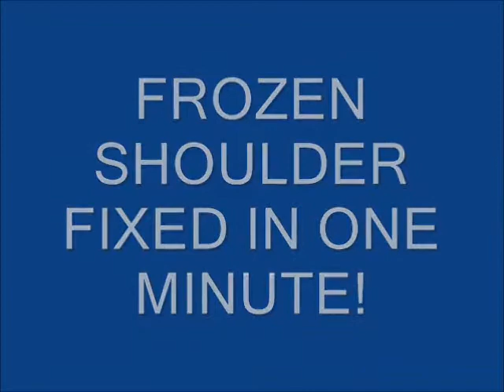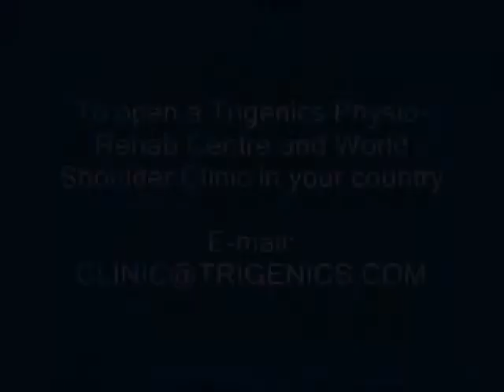ADHESIVE CAPSULITIS FROZEN SHOULDER CURE IN 1 VISIT WITH THE OAT PROCEDURE. DR. ALLAN AUSTIN OOLO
ATTENTION! This youtube channel is no longer active. For new Trigenics® frozen shoulder videos go to the "Trigenics" channel

Revolutionary non-surgical operation which cures frozen shoulder in 1 procedure. See an Adhesive Capsulitis Frozen Shoulder patient  talks about the shock of her orthopedic surgeons in the hospital  after her shoulder was cured in minutes with the Trigenics® OAT Procedure. Follow her progress before and after and her discussion about the experience.
The Trigenics® OAT Procedure is the worlds most advanced advanced and successful treatment for Frozen Shoulder (adhesive capulitis). This video explains the real "true cause" and the "frozen shoulder fixed in one minute" cure.

If you have Frozen Shoulder and have found and viewed this video, it is most likely because you have been suffering for a long time with this excruciatingly painful and severely debilitating condition. You have probably been going for months or years of intensely painful therapy sessions and have tried various treatment methods including physiotherapy, massage, chiropractic, osteopathy, active release technique (ART),  acupuncture, rehabilitative exercises and specialized techniques found on frozen shoulder web sites with slow, little or no success.
A number of techniques have received considerable attention with respect to treatment of frozen shoulder including manipulation under anesthesia or "MUA", surgery, active release technique or "ART", Niel-Asher technique and most recently the OTZ Chiropractic technique. ART and the Niel-Asher technique cannot claim that they are able to restore near full range of motion in one procedure and require repetitive treatments over a considerable time frame.
MUA and Surgery both have significant attendant risk factors. The most recent technique claims to restore full range of motion to frozen shoulders in one visit showing apparent "before and after" videos however most astute practitioners will clearly note that these patients have been misdiagnosed and suffer, in fact, from shoulder impingement syndrome which is an entirely different condition and easily treatable with many methods.
The revolutionary Oolo-Austin Trigenics Frozen Shoulder Recovery Procedure (OAT) was developed by the founder of Trigenics Myoneural Medicine. Dr. Allan Oolo Austin, DO, DC, PhD. It has been proven, in most cases to restore complete or near-full range of motion to a frozen shoulder in literally minutes. This is medically unprecedented and, until now, thought to be absolutely impossible by doctors and therapists. If you are on a quest to regain your quality of life by eliminating your pain and regaining use of your arm and shoulder quickly, without months of painful treatment, search no more! You are at the right place!!
Dr. Oolo Austin and those specially trained and licensed by him are currently the only doctors in the world performing this procedure.
There are currently 3 specialized TRIGENICS FROZEN  SHOULDER CLINICS which patients travel from all over the world to attend. Most attend with frozen shoulder but some with less debilitating conditions such as rotator cuff tendonitis which also responds exceedingly well to Trigenics myonerual treatment.
NB: MISREPRESENTATION ALERT: Dr. Oolo-Austin ascertains that it is impossible for acupuncture to fix frozen shoulder due to the severe physically restrictive heavy scar-like adhesions which need to be physically and directly dissected. It is his assertion that what you see on youtube coming from India is not a frozen shoulder but a type of "impingement syndrome". It is also his assertion that videos you see on youtube claiming that chiropractic spinal manipulation of the upper neck can fix frozen shoulder are a frank misrepresentation. These videos show patients "before and after" videos against an incrementally measured backdrop. ("OTZ") While the results "appear" to show significantly increased range of shoulder motion, the cases shown are not true adhesive capsulitis frozen shoulder. It is likely that they are also forms of shoulder impingement syndrome which is VERY common and which can seemingly resemble frozen shoulder in that raising of the arm is limited and painful. With a true frozen shoulder, however, It is virtually impossible to remove and open the causative shoulder adhesions with neck manipulation and upper trapezius mobilization. Othopaedic surgeons who operate to cut open and remove these adhesions can well testify to the fact that it is preposterous and fraudulent to claim that chiropractic neck manipulation can achieve this so BE AWARE!